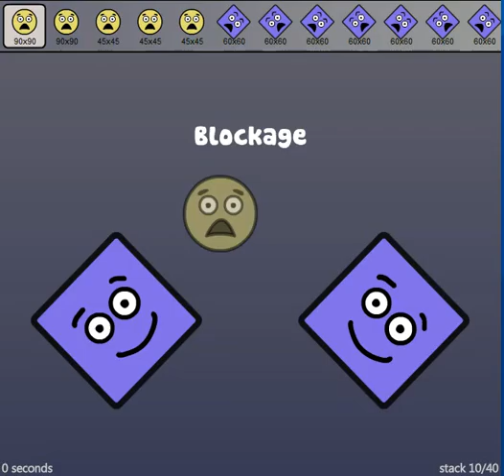Super Stacker 2 level 10 by Niko7008ify1